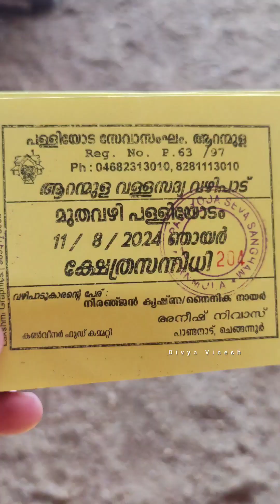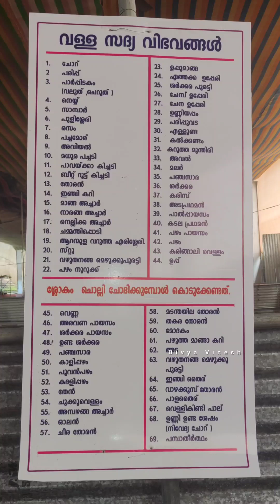ആറന്മുളള വള്ള സദ്യ 11 ആഗസ്റ്റ് 2024